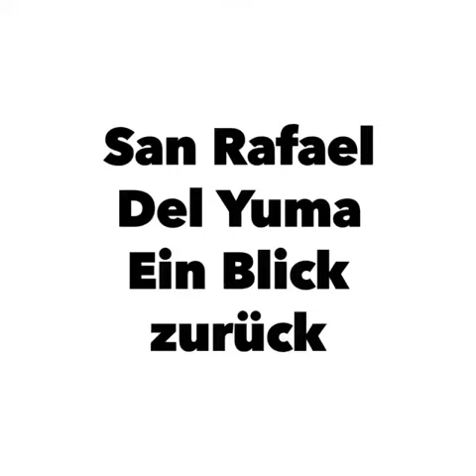Mit dem Kegelverein unterwegs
War mal wieder eine schöne Tour, Arenal war gestern😂jetzt geht es nur noch über den Atlantik